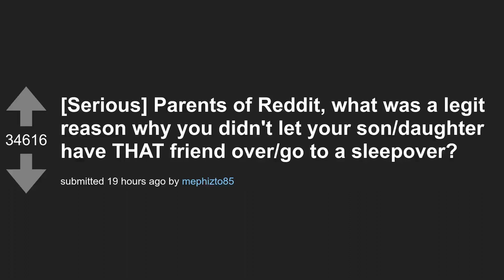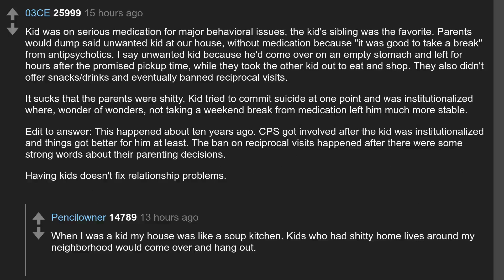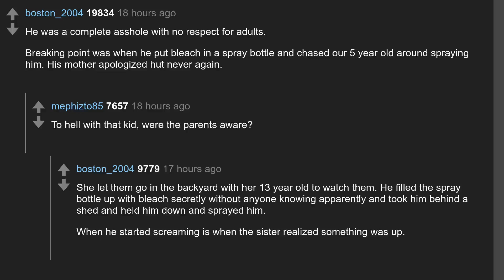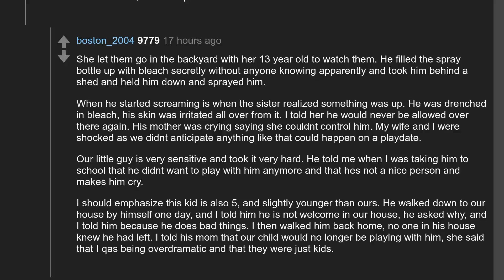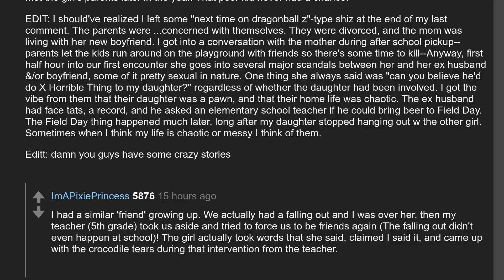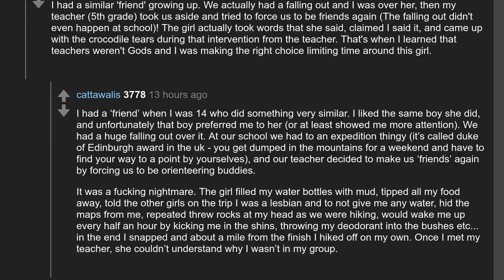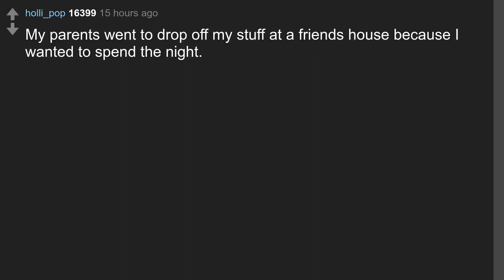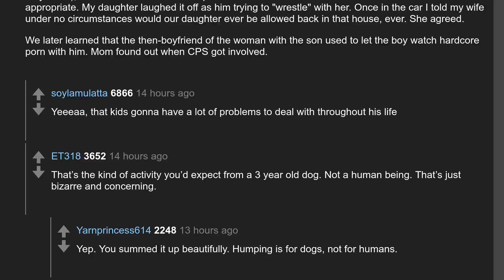Daily Top Askreddit Jul 06 2019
Todays question: [Serious] Parents of Reddit, what was a legit reason why you didn't let your son/daughter have THAT friend over/go to a sleepover?